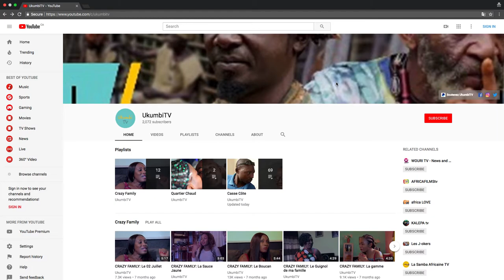Comment soutenir UkumbiTV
Cher frères et soeurs Africains, UkumbiTV a besoin de votre aide!

Nous rêvons de créer des films et documentaires originaux à caractères éducatifs pour nos communautés Africaines. À travers nos vidéos, nous voulons discuter des vraies problématiques Africaines telles que:
- Nos maux quotidiens
- Nos gouvernements
- Notre histoire
- Nos langues
- Nos sociétés
- Nos cultures
- ... et vos suggestions aussi ...

Nous rêvons de créer des vidéos qui parlent aux consciences et aident nos politiques a prendre des décisions favorables à leurs populations.
Nous voulons aussi vous distraire, mais toujours en restant focalisés sur la sensibilisation des consciences.

Mais ceci ne sera jamais possible sans vous!

Donnez dès maintenant à notre compte PayPal (peut importe la somme) et réalisons ensembles le rêve d'une Afrique agréable aux Africains.

Merci.